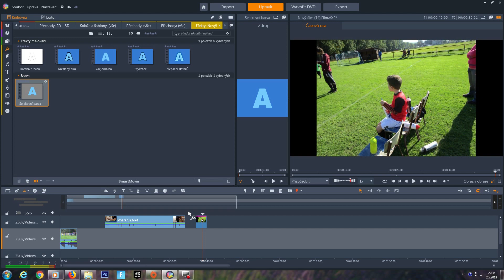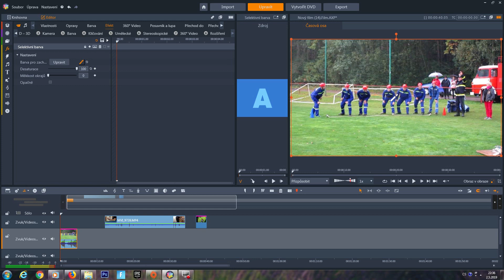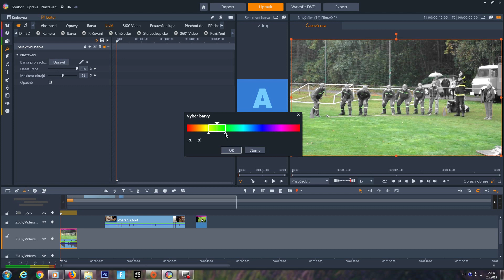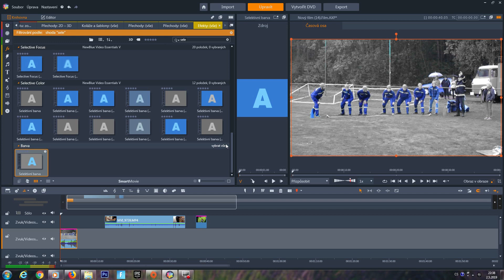Pinnacle Studio 22 Ultimate - selective color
Ukázka, kde najít efekt selective color a jeho použití. Snadno a rychle. Díky za LIKE
Ukážka, kde nájsť efekt selective color a jeho použitia. Ľahko a rýchlo. Vďaka za LIKE
Sample where to find the selective color effect and its use. Easy and fast. Thanks for LIKE
Muestra dónde encontrar el efecto de color selectivo y su uso. Fácil y rápido. Gracias por LIKE
Sprawdź, gdzie znaleźć selektywny efekt koloru i jego wykorzystanie. Łatwy i szybki. Dzięki za LIKE